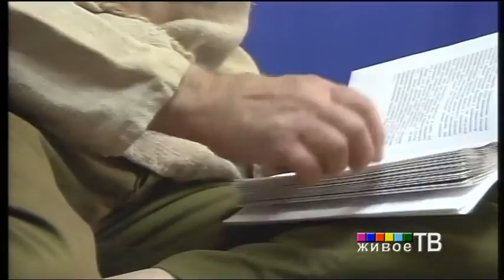Игорь Иогансон: "Достоверная история"